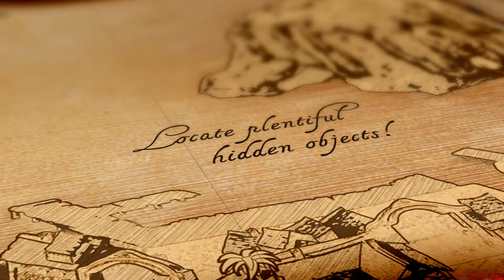Nightmares from the Deep: A Hidden Object Adventure Official ESRB trailer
Now available on iPad!

Nightmares from the Deep: A Hidden Object Adventure is a bold mix of features from one of the most popular HOPA adventure games, and the free-to-play model. Set in the 18th century in the eternal Caribbean, the game allows players to immerse themselves in the colorful world of legendary pirates.
The player takes on the role of Aimee Duvall, an orphan whose tough life in the shady districts of a port city have made her resourceful and able to confront adversity. The story starts when the heroine is captured by pirates from the Society of the Black Spot. The villains are looking for the lost treasure of a Portuguese fleet, and their legendary Captain Bloodbeard seems to consider Aimee the key to finding the mythical fortune. Bootjack, her father’s friend, arrives to rescue the heroine just in time. The girl begins to understand that the medallion and piece of a mysterious map that she inherited may be much more than just a family keepsake.
Will Aimee succeed in solving the riddle and find her father?